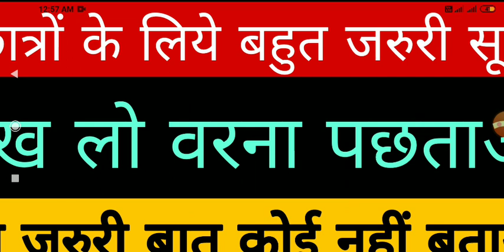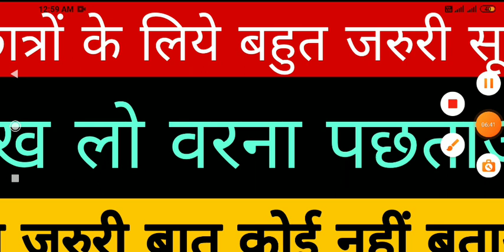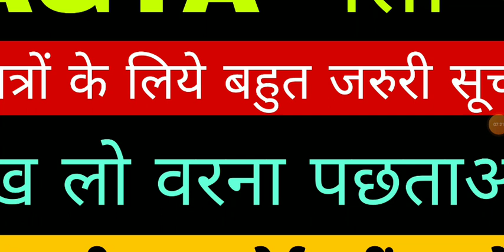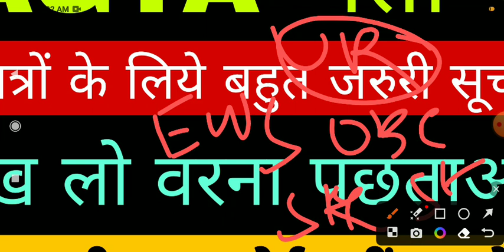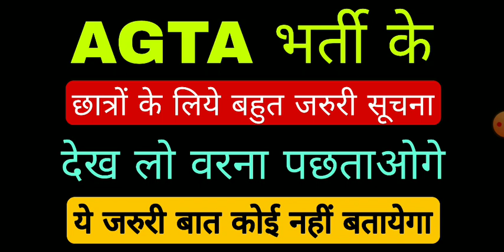AGTA छात्रों के लिए बहुत जरुरी सूचना, जो नहीं देखेगा पछतायेगा